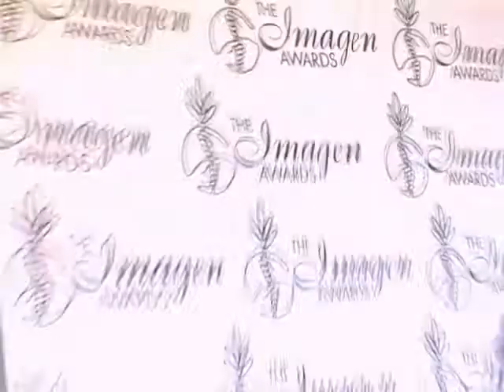PORTABLE HOLLYWOOD: RED CARPET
Check out Portable Hollywood on your Verizon VCast Service. From exclusive interviews with the stars to the newest movie premieres, Portable Hollywood Covers it all!